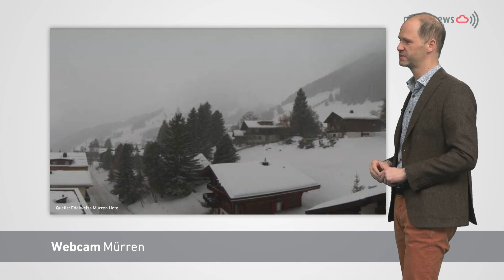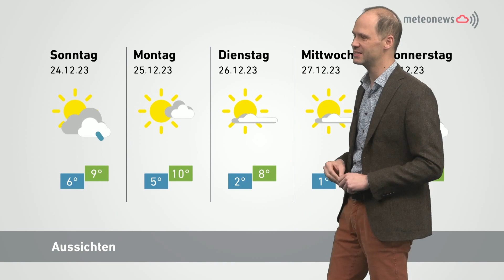Panorama vom 22. Dezember 2023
Hotelier, Rebell, Freigeist
Er stand bereits mit 11 Jahren in der Küche, will selbst aber keine Kinder im Hotel: Stephan Jean-Jaques «JJ» (ausgespr. Tschei-Tschei) Maeder. Der 57-Jährige führt das Carlton-Europe Vintage Hotel, ein Traditionsbetrieb und wichtiges Puzzleteil der Hotellerie auf dem Bödeli. Ein Blick in die Tiefen der Beherbergungskultur und in die Vergangenheit, die sich indessen in abgeänderter Form zu wiederholen scheint.

Der fleischgewordene Traum
Wer dieser Tage auf Schweizer Weihnachtsmärkten unterwegs ist, der wird irgendwann unweigerlich am Alphüsli vorbeikommen. Die Stände des Bündner Unternehmens locken nicht nur ihn Thun, sondern in der ganzen Schweiz mit allerlei Leckereien – vornehmlich aus Fleisch.

«Oh, yeah. Everything gonna be alright»
Das Türglöcklein bimmelt. Die massive Holztüre lässt sich leichter aufstossen, als sie aussieht. Und mit dem Eintritt in den Barbershop Pompadour wähnt man sich in einer anderen Zeit. Kurz verfällt man dem Gedanken, man sei beim Coiffuresalon von Dällenbach Kari eingetreten. Aber so ist es nicht.

Nico Müller: Allrounder statt Spezialist
Wenn Nico Müller in sein Rennauto steigt, dann tut er dies im Wissen, dass es keine Selbstverständlichkeit ist. Die Faszination für den Motorsport, der Siegeswille und das Streben nach Perfektion sind beim 31-jährigen Piloten aus Blumenstein auch zehn Jahre nach seiner ersten Profifahrt noch da.  Und auf dem «Fast-Höhepunkt» seiner Karriere angelangt, wird sich das auch nicht so schnell ändern!